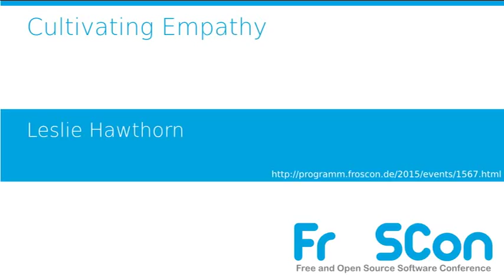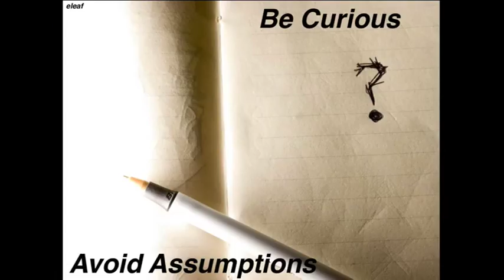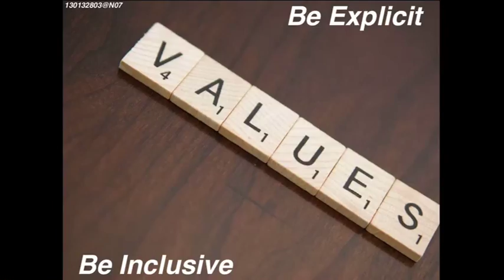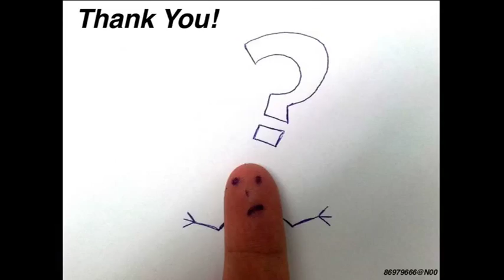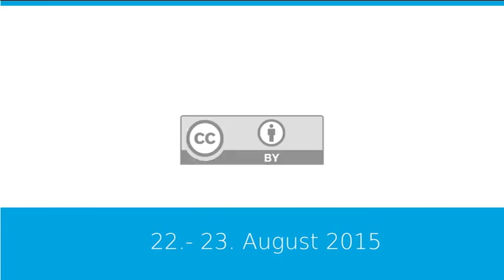Leslie Hawthorn: Cultivating Empathy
When considering how to design products, teams or even common everyday household objects, empathy often doesn't end up on the required features list. Yet, without empathy, teams with enormous technical skills can fail in their quest to deliver quality products to their users. Incredible projects fail to create communities because they don't exercise it. Fail at empathy and your chances of failing at everything skyrocket.

Leslie Hawthorn